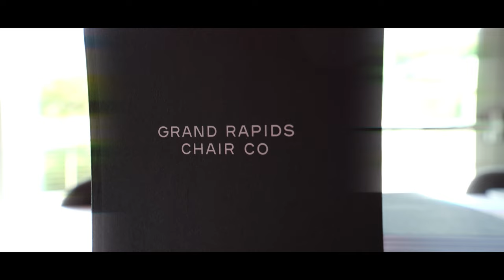360 Video Booth at SXSW Lobby - Austin TX | OneAway Studios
Today's video is a throwback to an event we did in 2022 at the SXSW Building for one of our clients. We transformed the lobby wall into an epic backdrop for the 360 Video Booth!

If you are interested in having us at one of your events then please be sure to visit our

We are currently serving the Texas area and we are happy to travel for destination locations.

OneAway Studios is a multi-media production company in San Antonio, Texas that specializes in videography, photography, and providing event experiences such as 360 video booths, photo booths, DJ music, and more.

 360 Video Booth | SXSW Lobby | Austin Texas | OneAway Studios